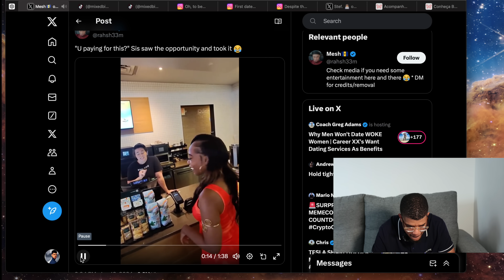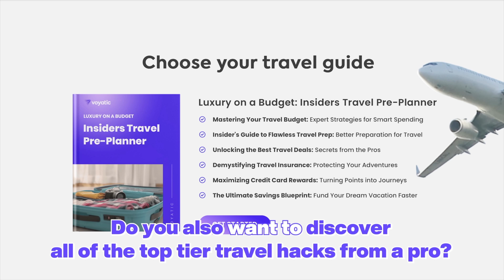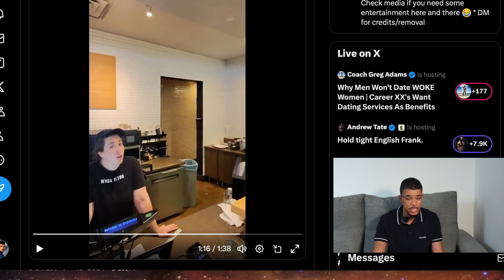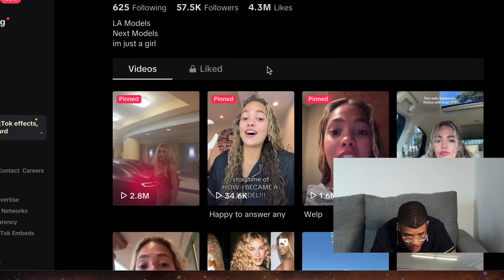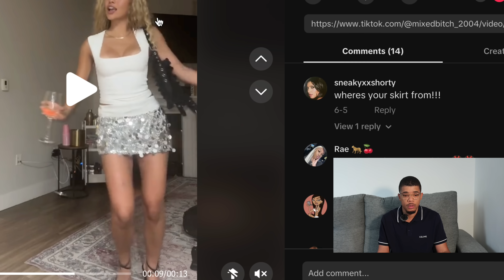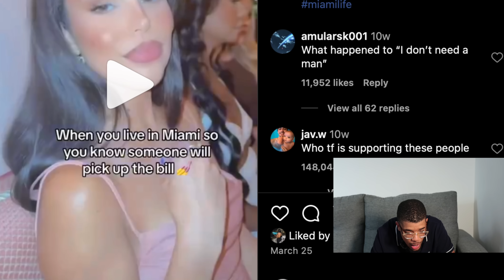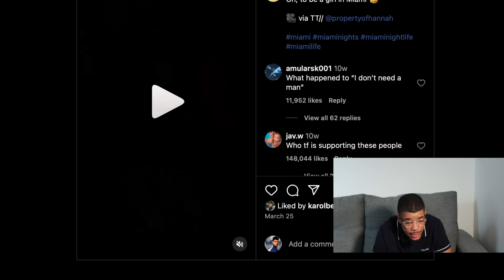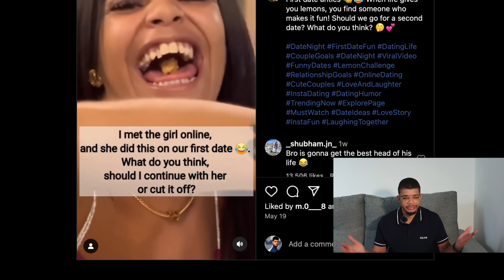US Broke Chics Begging for Food Has Skyrocketed; Here’s Proof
Do you want to successfully date women abroad, discover top tier travel hacks from a pro and build wealth at the same time?

Explore the alarming trend of increased food insecurity among American Woman in this in-depth analysis. We’ll show concrete evidence of how economic challenges are forcing more individuals to struggle for basic necessities. Witness firsthand accounts and data that highlight this growing crisis.